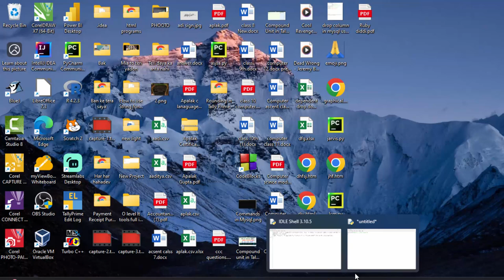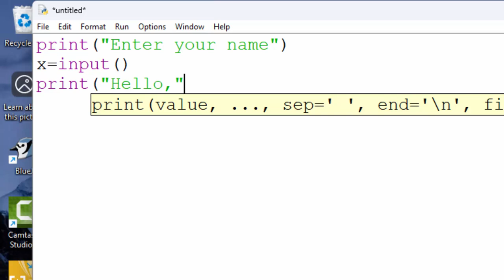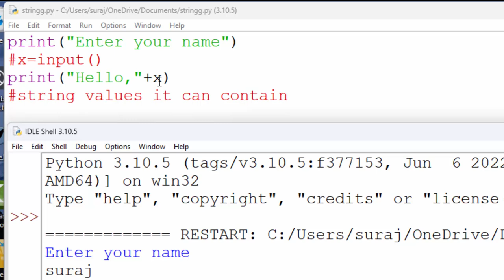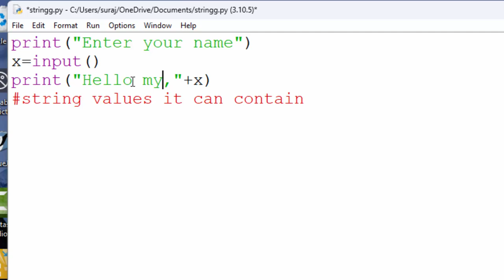How to use predefined function input in Python@COMPUTEREXCELSOLUTION